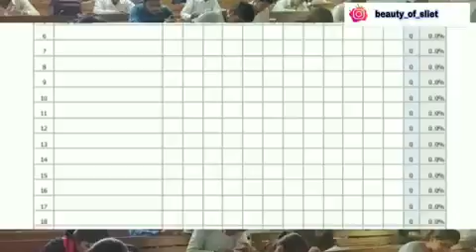College bhe na Bada pyara hota hai|❤ SLIET wale Dost